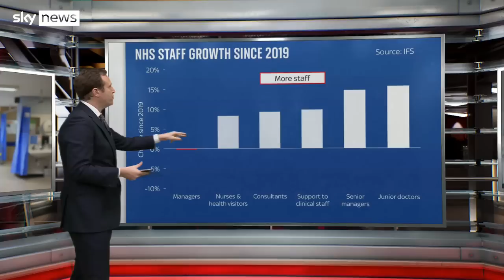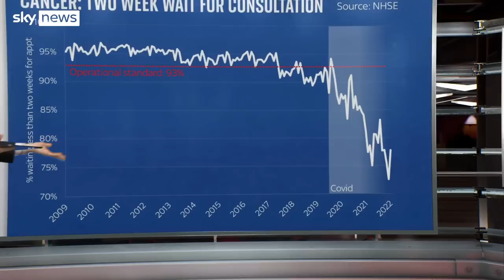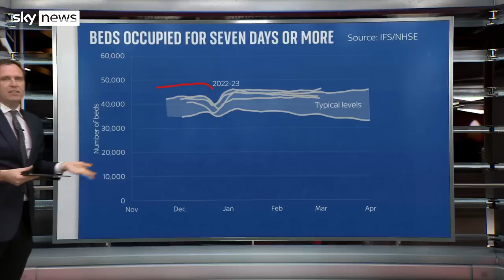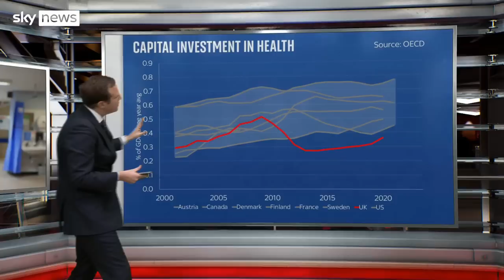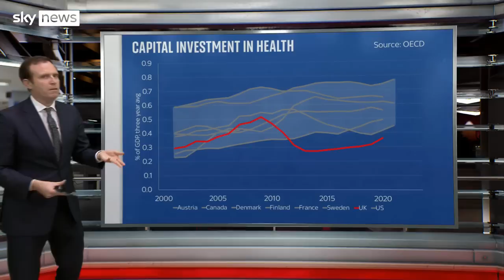Analysis: Health check for the NHS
Sky's Economics and Data Editor Ed Conway breaks down the figures contributing to the increasing pressure on the NHS.